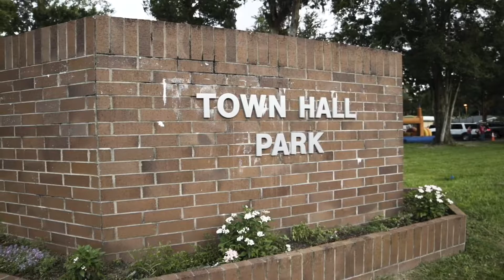Summer Recap Video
This Summer we had so many Jesus filled events, outreaches, and services. Heres just a few!
-For The City
-Sports Camps
-VBS
-Radiate Youth Camp
-Building Renovation
-Hearts on Fire Conference